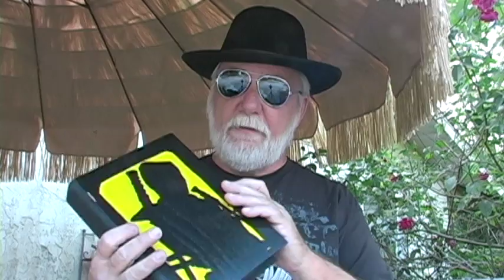Thank you Mary!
This is a simple thank you note to my good friend Mary for a Christmas gift she gave me. It was a wooden case that had the silhouette art from my books painted onto it. It's one of the most personalized gifts I have ever received.

Thanks Mary!